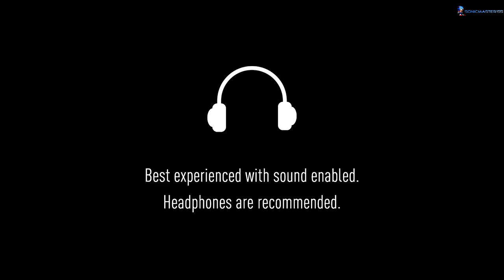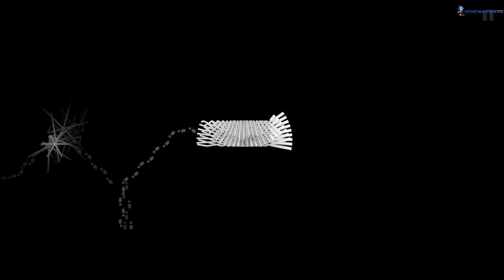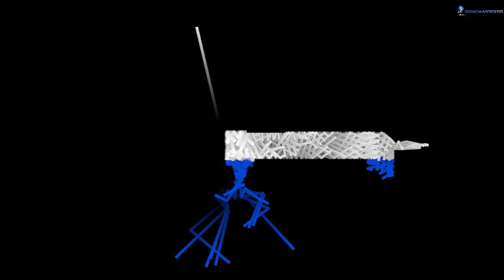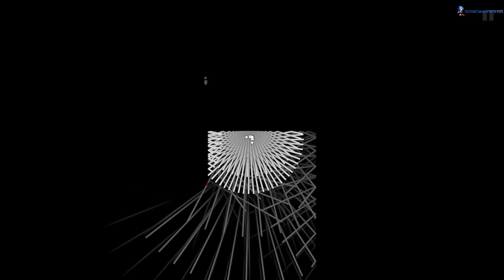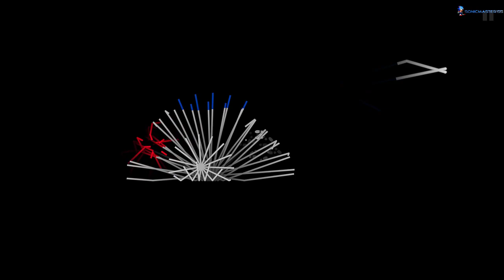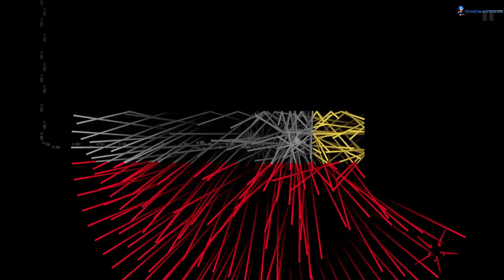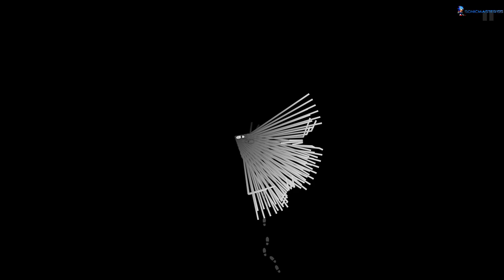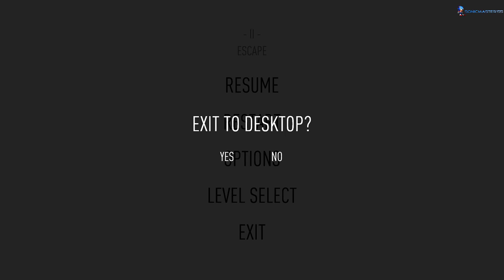Dark Echo [full gameplay]